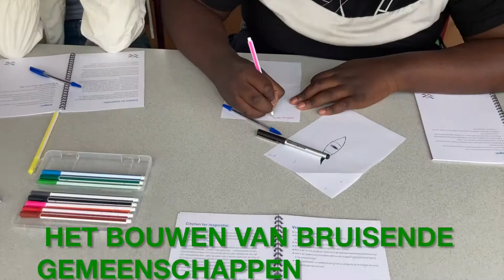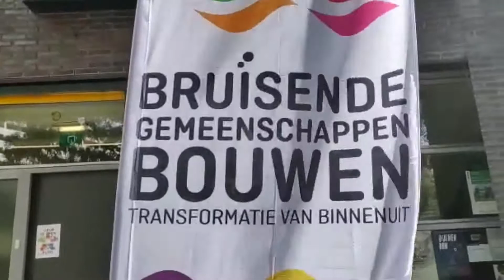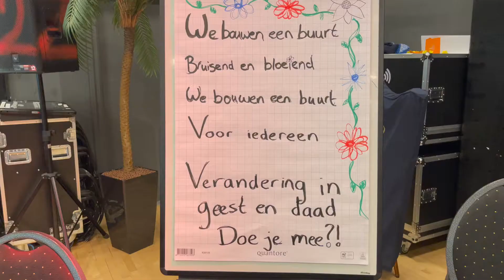Conferentie Bruisende gemeenschappen bouwen - Transformatie van binnenuit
Van 26-28 mei 2022 vond deze conferentie plaats in Rijnland en Noord-West als onderdeel van een serie wereldconferenties die het één-zijn van de mensheid vieren.

Deze conferentie is een van duizenden die in elk land plaatsvinden, om met elkaar ervaringen uit te wisselen over het bouwen van lokale gemeenschappen die worden gekenmerkt door eenheid in verscheidenheid, en die gericht zijn op geestelijke en materiële vooruitgang van het individu en de samenleving. De conferenties zijn een initiatief van de Bahá’í-gemeenschap, die nu meer dan honderd jaar wereldwijd aan het leren is over het bouwen van gemeenschappen op basis van geestelijke principes.